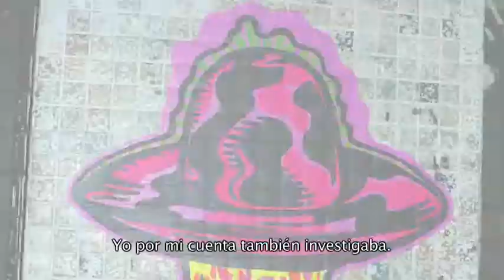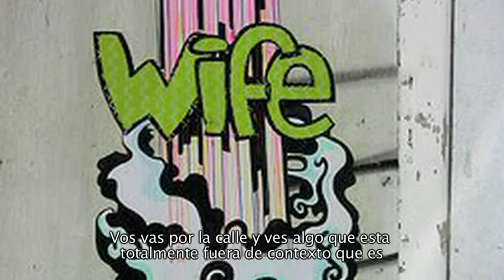Huellas: Marianela Leguizamon - Parte 1